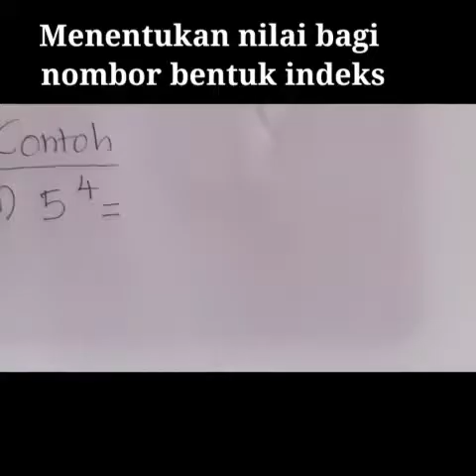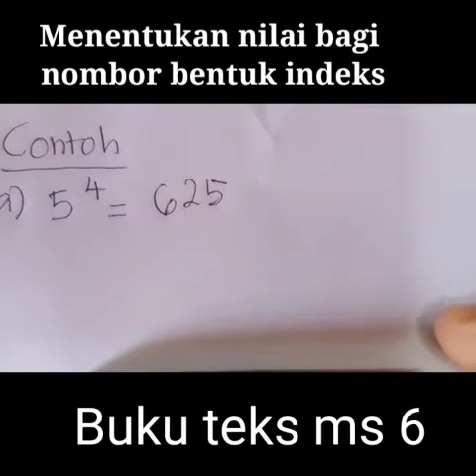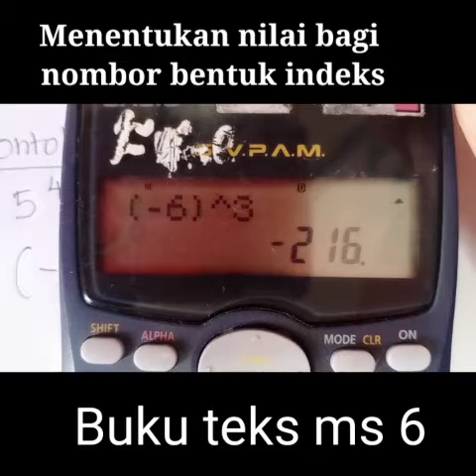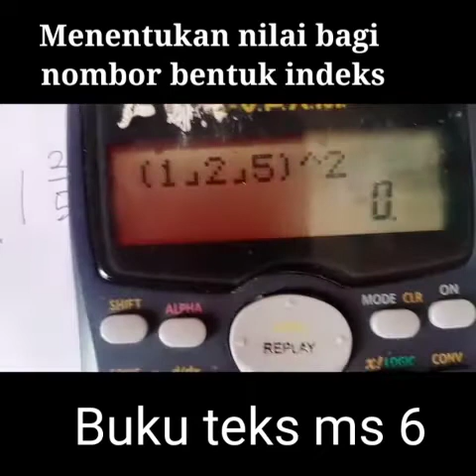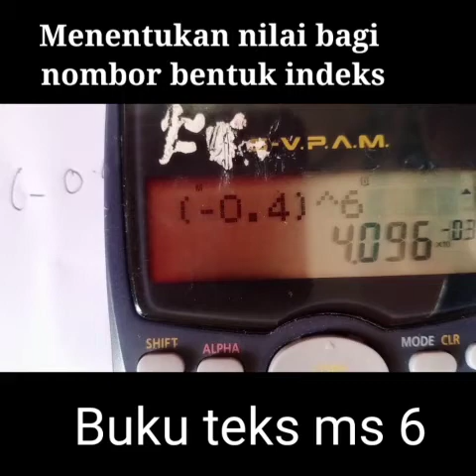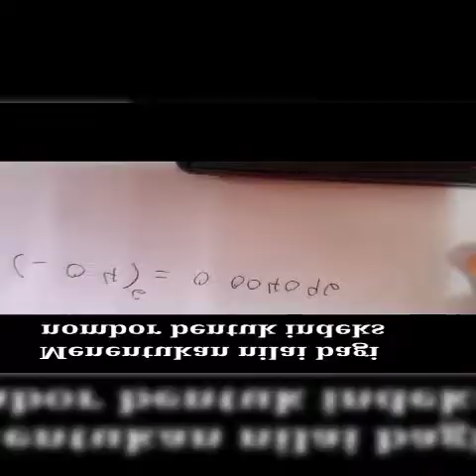MATEMATIK KSSM TINGKATAN 3 1.3 Cara guna kalkulator untuk mencari nilai bagi nombor bentuk indeks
Matematik tingkatan 3 KSSM. Video in menerangkan bagaimana mencari nilai ndeks dengan menggunakan kalkulator.
Terima kasih kerana menonton. Semoga bermanafaat